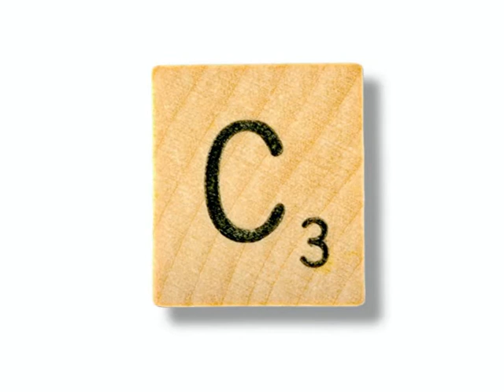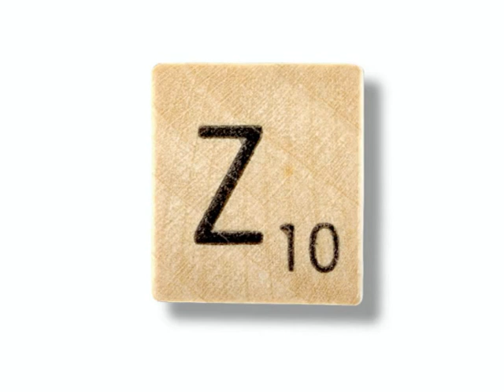Aprender francés : alphabet scrabble